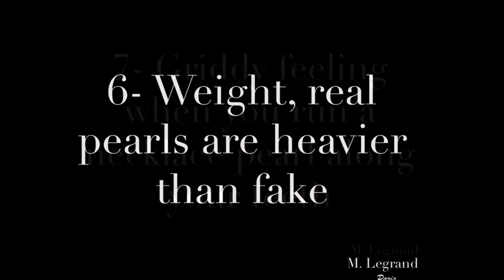7 signs your pearls are real - M. Legrand Jewelry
7 signs your pearls are real.
The very first store dedicated to French Jewelry in Danang.
The luxury shopping fans finally have a new address: M. Legrand – DANANG, French Jewelry in Vietnam.
The first M. Legrand Store in Vietnam
In an exclusive French, cozy atmosphere with a black and white color code, the first M. Legrand Store in Vietnam located at 52 Hồ Xuân Hương, Ngũ Hành Sơn, Da Nang, will welcome you with a wide range of South Sea Pearls (Golden, White or Tahitian cultured pearls) Akoya and Fresh Water cultured pearls, gold and silver jewelry already mounted or assembled based on your preferences. The brand M. Legrand, which pearls are exclusively provided by Japanese wholsalers from several generations, is renown for its amazing quality of pearls and its strict selection process. A brand which gives you the opportunity to buy only the best quality of French jewelry. “Our company sells to the most exclusive French and European jewelry brands”, states Charlotte, sales manager.

Authentic Pearl. French Jewelry.

OUR VISION :
One « religion », the religion of client.
Two key factors: product quality and excellence of service.